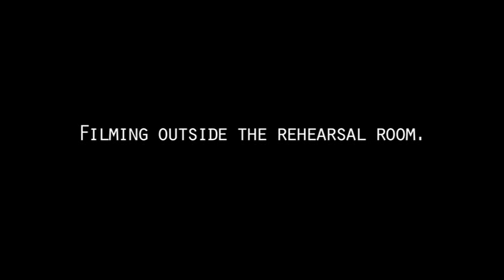Glengarry Glen Ross Trailer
Winner of the 1984 Pulitzer Prize for Drama, "Glengarry Glen Ross" shows two days in the lives of four desperate Chicago real estate agents who are prepared to engage in any number of unethical, illegal acts--from lies and flattery to bribery, threats, intimidation and burglary--to sell undesirable real estate to unwitting prospective buyers. The play draws partly on Mamet's experiences of life in a Chicago real estate office, where he worked briefly in the late 1960s.

Presented by students of the BFA Acting and Musical Theatre Departments